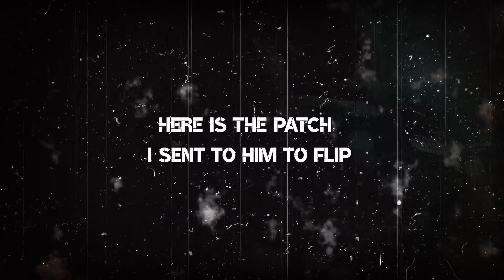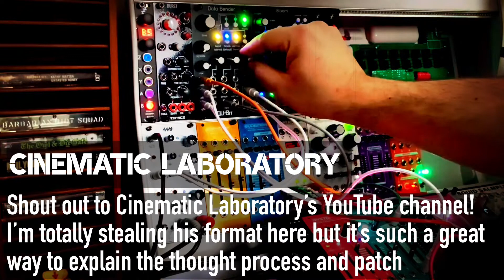Flip This Patch #1 ( w/ Mister Rat)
In this video I’m playing “Flip this Patch” a little challenge I started while thinking up ways to collaborate with Mister Rat! So I sent this patch to him and gave him full creative freedom to use it and create his own composition.

My Links